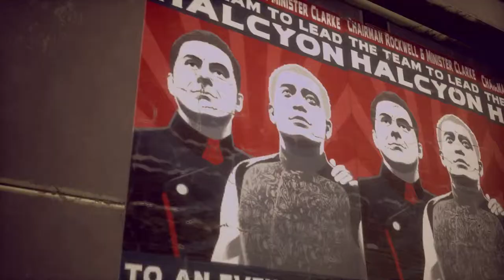The Outer Worlds Gameplay Trailer E3 2019